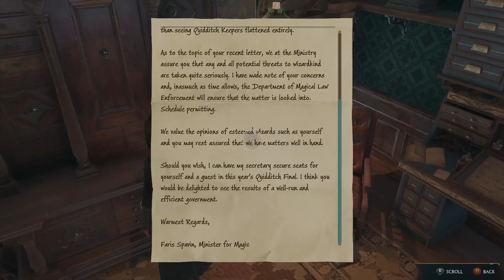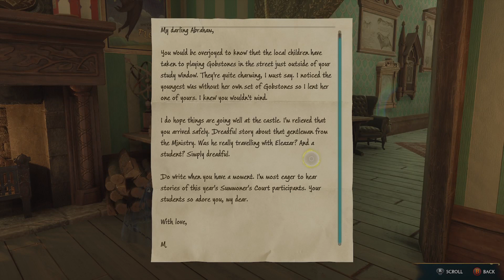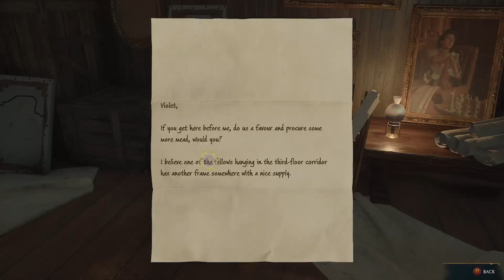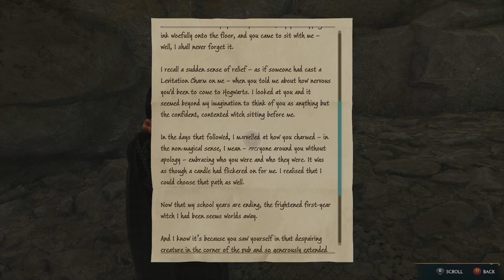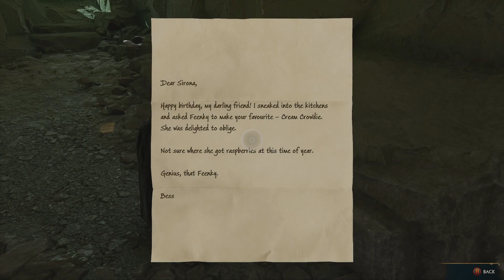Hogwarts Legacy (Ep.10) - Livestream Gryffindor Gameplay - No Commentary